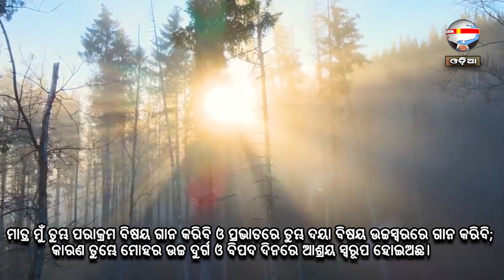ସୁରକ୍ଷିତ ବ୍ୟାଙ୍କ | ନୂଆ ସକାଳର ଆଶା | REV. NIRANJAN TURUK | SAMPARK INDIA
Thought of the day: ସୁରକ୍ଷିତ ବ୍ୟାଙ୍କ
ମାଥିଉ ୬:୧୯-୨୧
ଯେଉଁଠାରେ କୀଟ ଓ କଳଙ୍କ କ୍ଷୟ କରେ, ପୁଣି ଚୋରମାନେ ସିନ୍ଧି କାଟି ଚୋରି କରନ୍ତି, ଏପରି ପୃଥିବୀରେ ଆପଣା ଆପଣା ନିମନ୍ତେ ଧନ ସଞ୍ଚୟ କର ନାହିଁ; ମାତ୍ର ଯେଉଁଠାରେ କୀଟ ଓ କଳଙ୍କ କ୍ଷୟ ନ କରେ ଏବଂ ଚୋରମାନେ ସିନ୍ଧି କାଟି ଚୋରି ନ କରନ୍ତି, ଏପରି ସ୍ଵର୍ଗରେ ଆପଣା ଆପଣା ନିମନ୍ତେ ଧନ ସଞ୍ଚୟ କର, କାରଣ ଯେଉଁଠାରେ ତୁମ୍ଭର ଧନ, ସେହିଠାରେ ମଧ୍ୟ ତୁମ୍ଭର ମନ।